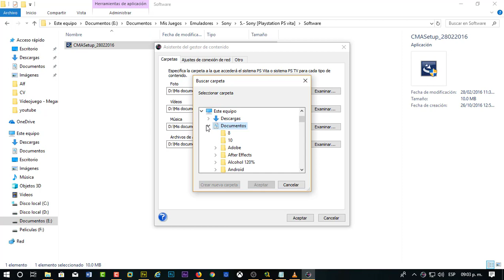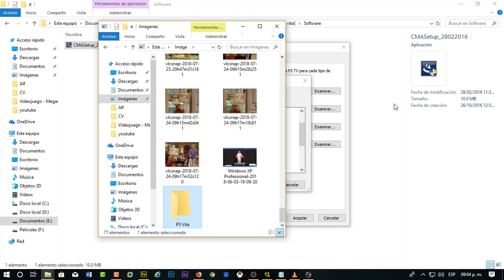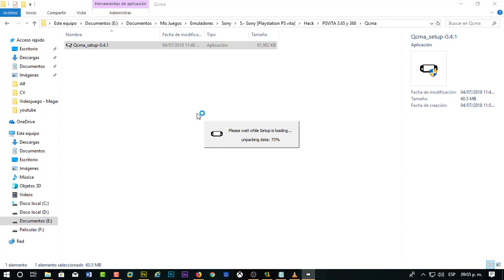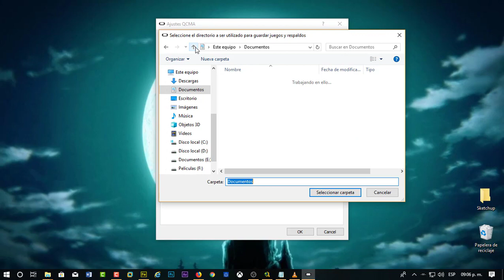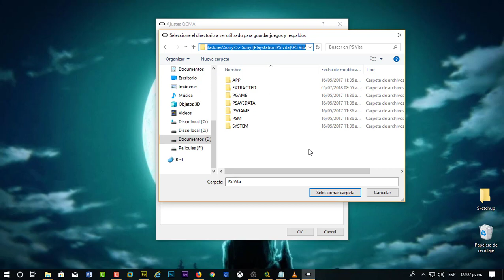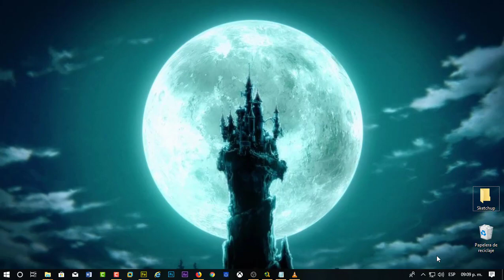[ Tutorial Gaming ] Instalar el Asistente Gestor de Contenido y QCMA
El Asistente del gestor de contenido para PlayStation® es una aplicación informática que permite la transferencia de datos entre un sistema PlayStation®Vita o un sistema PlayStation®TV* y un ordenador. Mediante la instalación de la aplicación en su ordenador, puede copiar contenidos desde su ordenador a su sistema PS Vita/PS TV y realizar copias de seguridad de los datos de su sistema PS Vita/PS TV en su ordenador.
▬▬▬▬▬▬▬▬▬▬▬ ஜ۩۞۩ஜ ▬▬▬▬▬▬▬▬▬▬▬▬
 ◥◣◥◣◥◣◥◣◥◣◥◣ DESCARGA ◥◣◥◣◥◣◥◣◥◣◥◣
▬▬▬▬▬▬▬▬▬▬▬ ஜ۩۞۩ஜ ▬▬▬▬▬▬▬▬▬▬▬▬